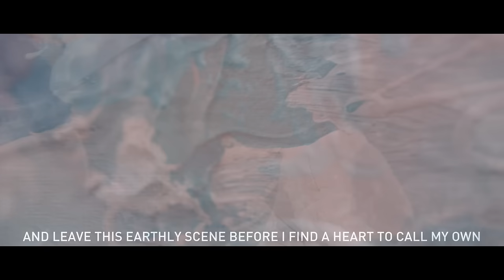How To Dress Well - Salt Song (Official Audio)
How To Dress Well - "Salt Song" from 'Care', released 2016 on Weird World.

Producer: Ghostprom
Co-producer: Trevor Blumas, Paz Ramirez, Darcy Turenne
Director of Photography: Nakesone Folk
Art & Makeup: KelseyAnna Fitzpatrick
Makeup Assistant: Diane Hrycak
Production Assistant: Cam Crosby